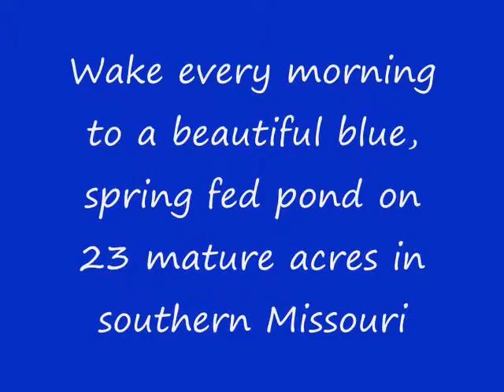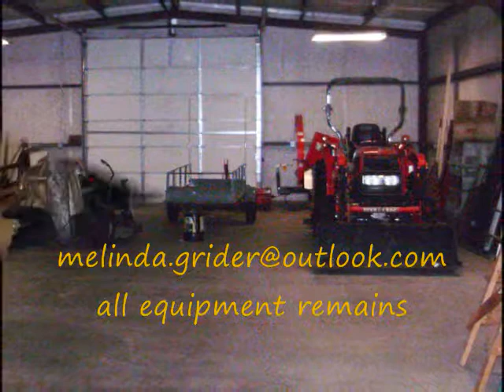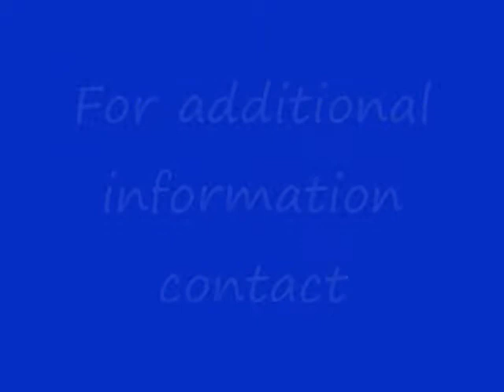Wake every morning to a beautiful blue, spring fed pond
Mountain View, Missouri Southern mo. Land For Sale 3 bedroom  2 bath 23 acres with spring fed pond and hunting. All Maintenance Equipment included. Melinda Grider listing agent. Dobbs and Associates Real Estate Investments, LLC. West Plains, Mo.
Beautiful 3 level cedar log home on 23 acres of which 20 are mature timber. Also has a historic 1.5 acre blue spring fed pond (Blazier) with 1100 feet of state highway frontage. Watch the deer come to the feeder while you sit in the 12x50 foot screened back porch.  See pictures of 3 of the  many bucks they've caught on camera. The property boasts an insulated 35x60ft steel building that has 2 - 11 foot doors,  wired for 110 & 220 and full of equipment of which most STAY with the new owner, as they say "ready to move in", this property is "readily equipped to take care of it", (see the list).  With 3 plus bedrooms and 2.5 baths, this home is large enough for any family or just to invite guests. The living room boasts a beautiful floor to ceiling native stone fireplace, that's been converted to remote controlled gas, and 2 of the 8 ceiling fans though the home. Window treatments and some furniture stays. The master bedroom/bath has a garden tub and stand alone shower with heat lamps in the shower and out, with plenty storage in the bathroom's large walk in closet, of course the bedrooms have nice sized closets themselves. The kitchen has built in dishwasher, electric oven  and a smooth top range and the 28.5cu.ft refrigerator, stand up freezer and washer/dryer stays. The half bathroom/utility room on the main level makes laundry an ease. On the 3rd level there's an open loft overlooking the living room and views out the high windows of the living room, it would make a great "special" room or a 4th bedroom with lots of extra storage there. The finished basement (1st level) also a gas fireplace in the family room/den  along with the 2nd and 3rd bedrooms, 2nd bathroom, and a concrete storm shelter, giving comfort on those stormy evenings or privacy for any guests you may have. From the basement you can stroll out to pond or leave from the 2 car garage that has an automatic opener. The exterior has recently been sandblasted, enhancing it's rich color, but it's just as rich throughout the interior.  This home is self sufficient with a water presser system supporting the certified 460ft  well, a Culligan softener system, septic system access and 450ft blacktop driveway. It has a NEW 18 SEER 4 ton heat pump and a NEW 40 year 26 gauge metal roof. Since it has 3 decks, you can watch the sunset on the 8x50ft front porch, or have a romantic dinner with soft lighting from exterior lights on the post rails and gaze out at the reflections of the pond as evening sets, all on the north 15x48ft deck. For security there's 2 dusk to dawn lights and the property is generator ready. Don't drive to see the fall colors as the property has dogwoods, walnuts, oaks, pines and many more native species, in the spring there's a large sunny raised garden area. Anytime, you can horseback ride through the horse trails, or canoe 2 miles away at the Jacks Fork River. Other services are close by: 4 miles to a 6000ft runway airport, Wal-Mart, flea markets, 3-plex movie theater, restaurants and golf course. The following equipment STAYS: Front loading Diesel Kubota tractor with 5ft bush hog, 5ft blade, fork lift and wood chipper attachments. A 4x4 diesel Kubota RTV. A 32hp Dixie chopper mower and a leaf vacuum attachment. 8ft utility and 16ft tandem trailers. Snow blower, air compressor, burning torches, 2 ladder deer stands, 14ft aluminum boat, and a propane grill.
Additional information at following link;